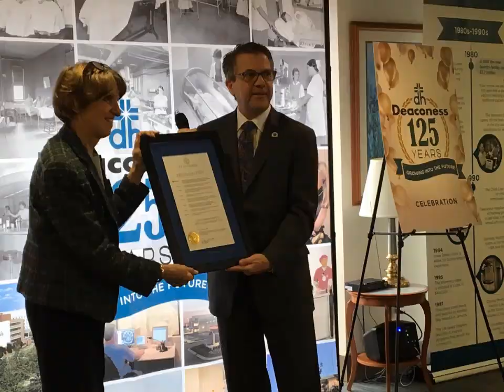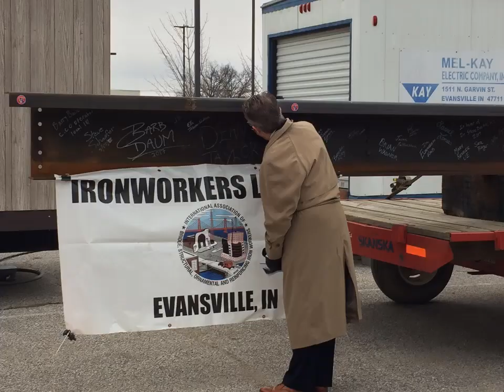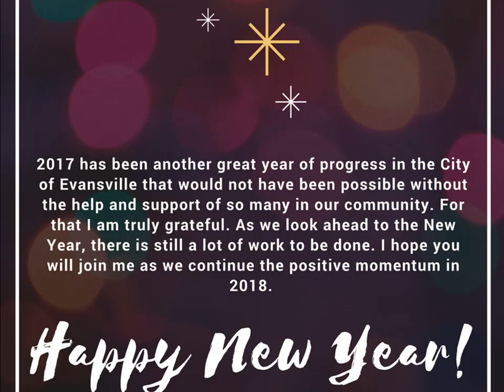2017 Year in Photos - City of Evansville, IN Office of Mayor Lloyd Winnecke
2017 has been another great year of progress in Evansville, and it would not have been possible without the help and support of so many in our community. As we look ahead to the New Year, there is still a lot of work to be done. I hope you will join me as we continue the positive momentum in 2018.